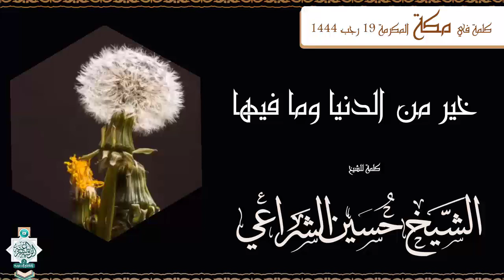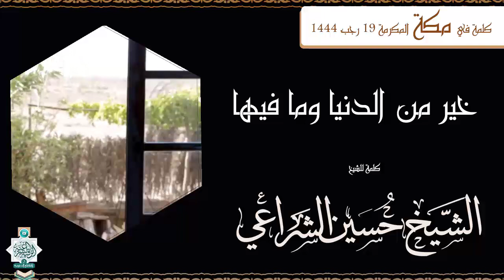خير من الدنيا ومافيها كلمة للشيخ حسين الشراعي في جلسة علمية بمكة المكرمة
كلمة للشيخ حسين الشراعي في مكة